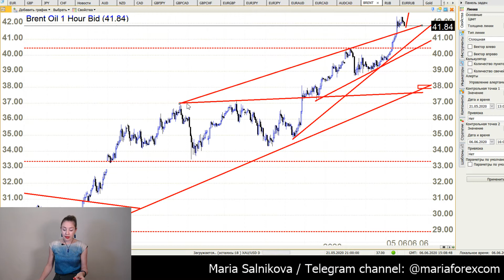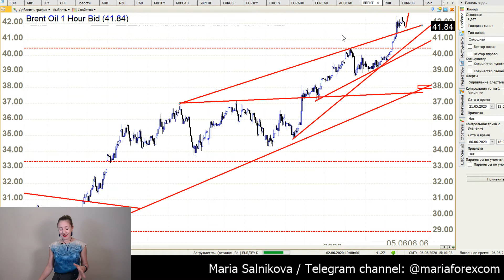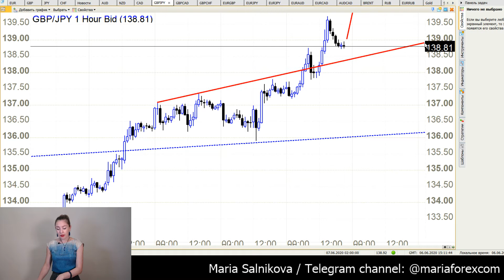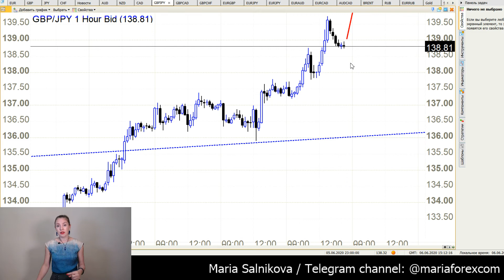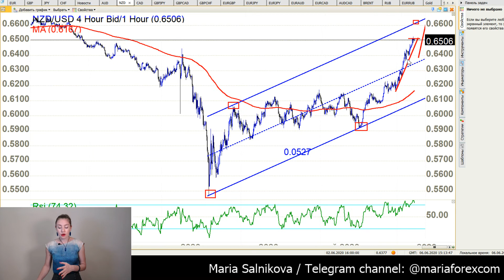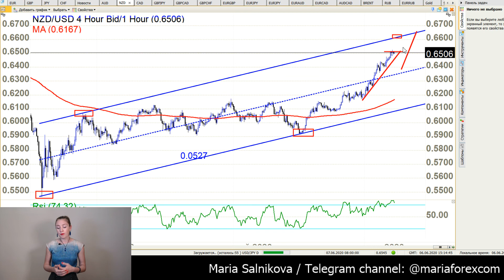💹 Forex Market 08.06.20 - 12.06.20 Brent Oil, Pound Yen, NZDUSD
2:37 Brent Oil
5:18 British Pound / Japanese Yen
7:33 New Zealand Dollar / US Dollar

Hello, my name is Maria Salnikova. I am an independent trader; analyst and I trade since 2008. I will give you trading ideas for different currencies, Oil, metals, stock on my Youtube channel for free. You are welcome to join it. By the way I already have a two year old successful Russian speaking YouTube channel. Check it out. Now I will repeat information for my English-speaking clients, traders friends and for you. Join my YouTube channel; write comments under the video what you would like to hear about.